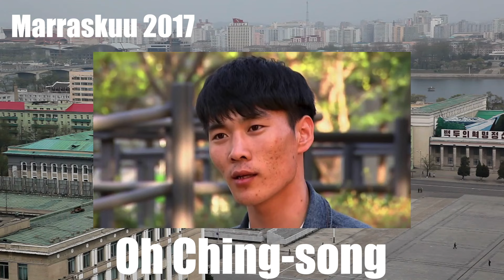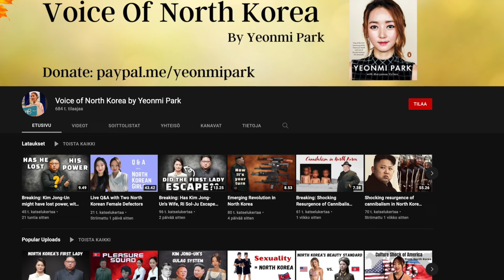Näin pakenet Pohjois-Koreasta 🇰🇵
Pohjois-Korea on maailman haastavin maa paeta! Todellisia pakoreittejä on tarjolla ainoastaan kolme, jotka jokainen ovat enemmän tai vähemmän haastavia!

Vuonna 1910 Japani miehitti Korean keisarikunnan. Toisen maailmansodan jälkeen 1945 Japani veti joukkonsa pois Koreasta ja sodan voittajamaat Yhdysvallat ja Neuvostoliitto jakoivat korean kahtia.

Pohjoinen osa Koreasta oli Neuvostoliiton hallinnassa kun taas eteläinen osa Yhdysvaltojen valvonnassa. Neuvostoliiton miehittämälle vyöhykkeelle perustettiin 9.syyskuuta 1948 Korean demokraattinen kansantasavalta. Tuolloin Korean työväenpuolueen pääsihteeristä Kim Il-sungista tuli maan valtionpäämies. Samalla hän julisti Pohjois-Korean sosialistiseksi valtioksi

Korean sodan jälkeen Pohjois-Koreasta tuli eristäytynyt valtio. Neuvostoliiton romahdettua maata vaivasi nälänhätä, joka jatkuu edelleen! Pohjois-Korean hallitusmuoto on autoritäärinen, eikä toisinajattelijoita hyväksy. Rangaistuksena vääristä mielipiteistä on passitus vankileireille, joissa olosuhteet ovat hirvittävät!

Sensuuri on läsnä kaikkialla, eikä tavallisilla ihmsilkä ole mahdollisuutta päästä esimerkiksi internettiin eivätkä he pysty lukemaan ulkomaalaisia sanomalehtiä. Yksilönvapautta rajoitetaan runsaasti, eikä maahan päästetä virallisin ihmisoikeustarkastajia.

Pohjois-Koreasta pakeneminen on erittäin vaikeaa ja pelkästä paon yrityksestä rangaistaan keskitysleirillä. Myös kuolemanrangaistus on mahdollinen! Vuosien saatossa Pohjois-Koreasta on kuitenkin onnistuttu pakenemaan. Vuonna 2017 Oh Ching-song onnistui pakenemaan Korean demilitarisoidun vyöhykkeen kautta.

Timestampit:

0:00 Intro
2:16: Pohjois-Korea
4:53 Miksi joku haluaa paeta Pohjois-Koreasta?
9:20 Pakoreitti 1: Korean demilitarisoitu vyöhyke
10:44: Pakoreitti 2: Meret
13:15 Pakoreitti 3: Kohti kiinaa

Haluatko sijoittaa Bitcoiniin ja muihin kryptovaluuttoihin! Suosittelen suomalaista Northcrypto-pörssiä (Affliate-linkki)

🙊 TUU JUTTELEEN

VIDEON LÄHTEET:

🖼️ Kuvitus: Storyblocks, Pixabay, Shutterstock
📰 Kirjalliset lähteet: ja käsikirjoitus

🎬Uusi video: Tiistai, torstai ja sunnuntai klo 14